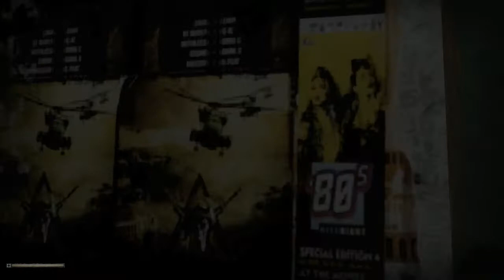Ночные посиделки с Creepom-Grey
Скачать